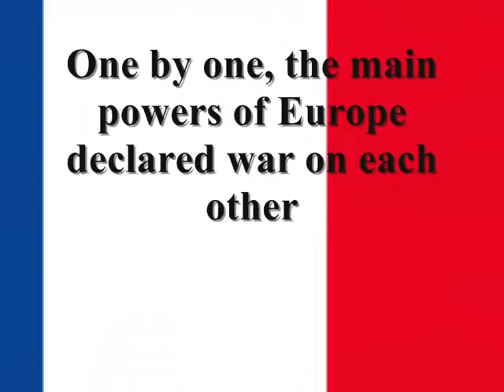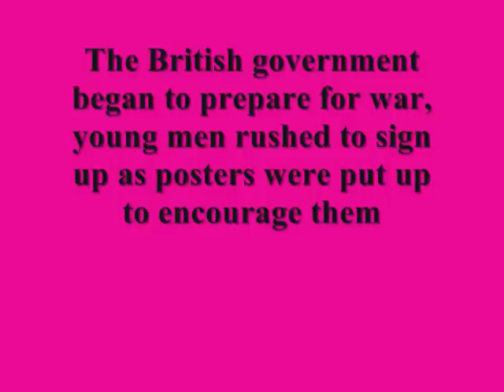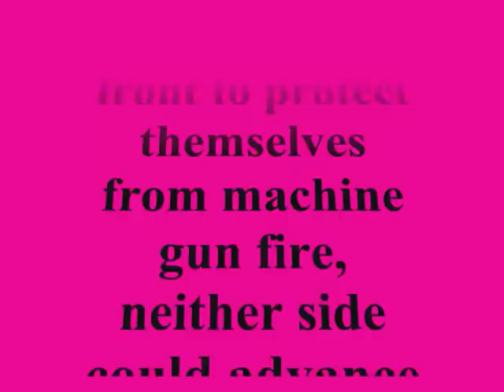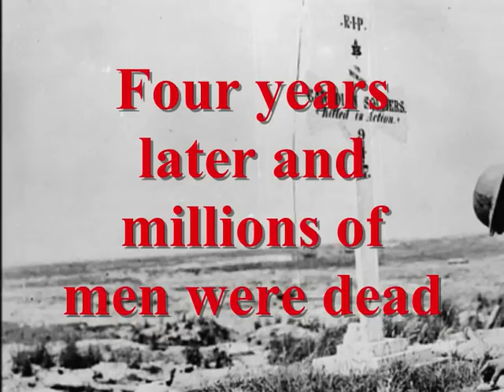WW1 Overview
Very brief overview of ww1